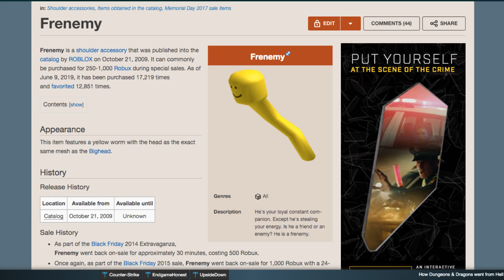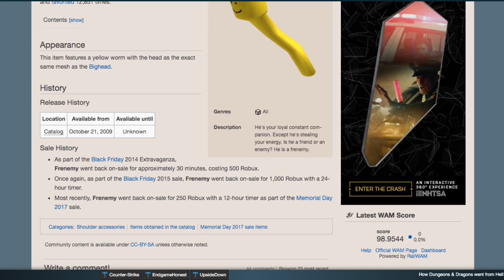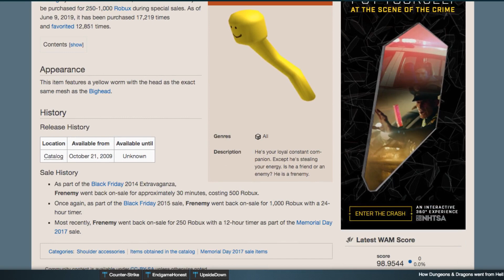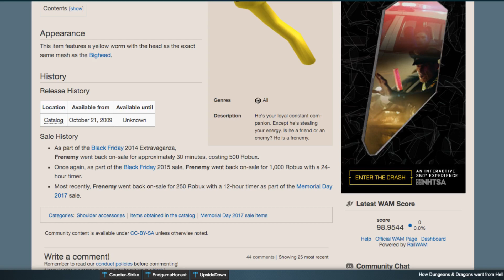Will Frenemy come Roblox Labor Day Sale 2019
Will Frenemy come during Roblox Labor Day Sale 2019